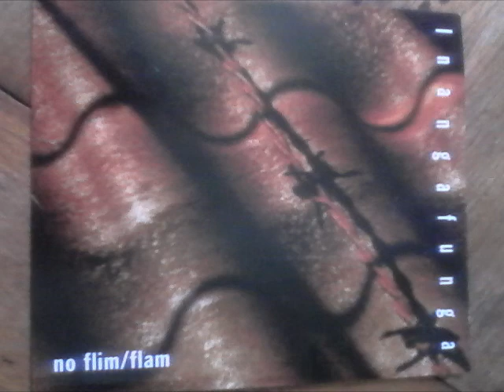jones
Hard wood mushi fungus recorded 1998

Inangahua Junction is a small town in the northwest of New Zealand's South Island. It is located at the confluence of the Inangahua and Buller Rivers, 34 kilometres north of Reefton and 46 kilometres southeast of Westport